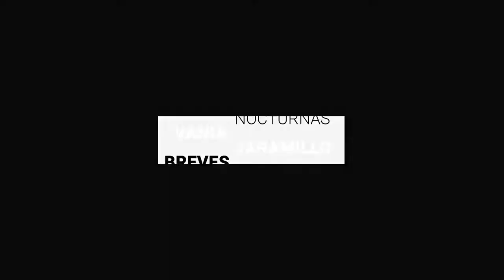Vandalizan mural de Santa Fe Klan en la Capital | BrevesDeLaZona📰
Estas son las ÚltimasNoticias en Guanajuato
- ¡No es un tigre! Podría ser un gato montés o un ocelote, dice SMAOT
- Se concentran nadadores guanajuatenses para el campeonato mundial de Para natación de Portugal